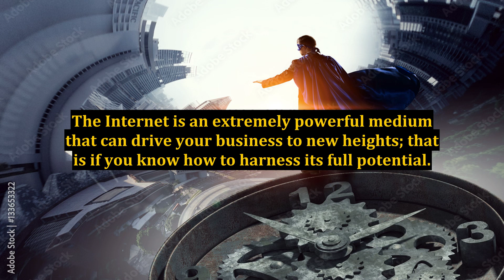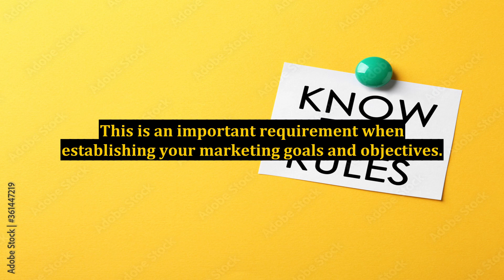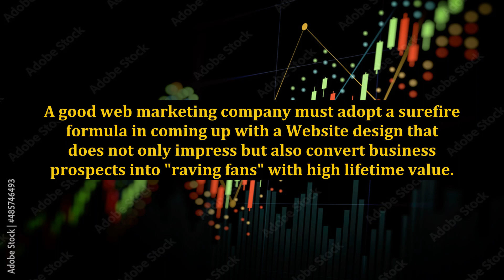A Cursory Look at 2 of The Core Competencies of Web Marketing Agencies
marketing,articles of impeachment,president of the united states,knights of the nine review,united states house of representatives,summary of topgrading book,freedom of information act,teaching of english as a foreign language,marketing creatio,film marketing,email marketing,digital marketing,film marketing fridays,university of michigan health system (college/university),university of michigan (college/university),forge world,bradford books